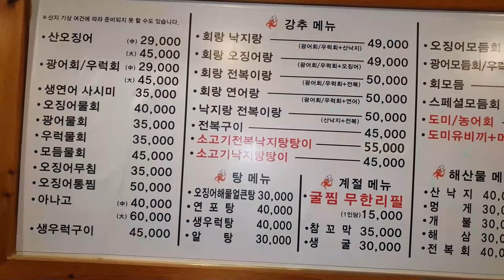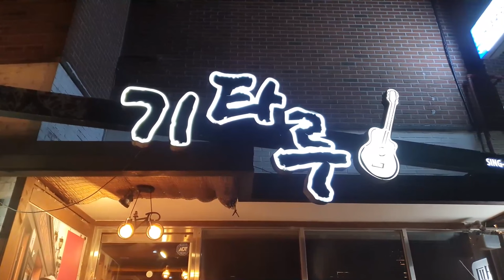한때 유명했던 광주 [오징어 나라] 최신 근황! 아직 살아있네~! [금호점] (Gwang Ju Vlog)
금호동 먹자골목의 광주 해산물 맛집 [오징어 나라 금호점] 역시! 살아 있네요~

* 촬영장비 : 오즈모모바일6 / 갤럭시 S9 + S10
* 편집프로그램 : MiniToolMovieMaker / Vrew / 미리캔버스